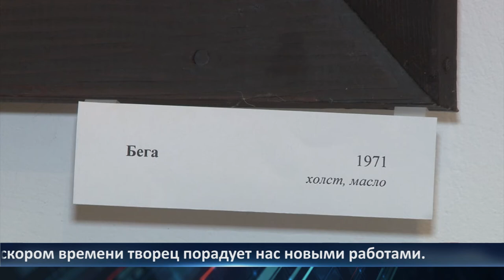День города - новости Рязани 30.08.2021